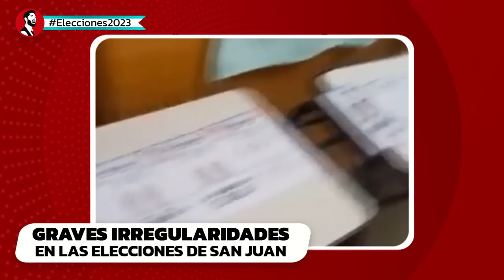EXPLOSIVAS REVELACIONES: Irregularidades y fraude en las elecciones de San Juan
¡No podrás creer lo que estamos a punto de revelar! En esta exclusiva entrevista, nos sentamos con el candidato a Gobernador Eduardo Cáceres para discutir las perturbadoras irregularidades y fraudes que han ocurrido durante las últimas elecciones en San Juan. En un sorprendente giro de los acontecimientos, Cáceres expone el oscuro mundo del clientelismo político y el voto cadena implementado por el actual Gobernador Uñac y el peronismo Sanjuanino.

Prepárate para sumergirte en una investigación periodística sin precedentes que sacude los cimientos del sistema político local. A través de pruebas contundentes y testimonios impactantes, revelaremos cómo los ciudadanos han sido manipulados y engañados en su derecho fundamental de elegir a sus representantes.

Esta entrevista pone al descubierto una red de corrupción y abuso de poder que amenaza la democracia en San Juan. Únete a nosotros mientras Cáceres desmantela las estrategias utilizadas para perpetuar el dominio político y comparte su visión para un futuro justo y transparente.

¡No te pierdas este video que está destinado a convertirse en un hito en la historia política de San Juan!

Juntos, podemos luchar por la transparencia y la justicia en el ámbito político.

¡Comparte, comenta y haz oír tu voz!